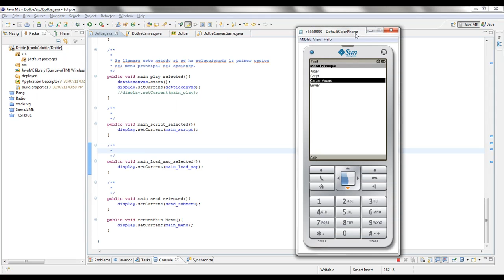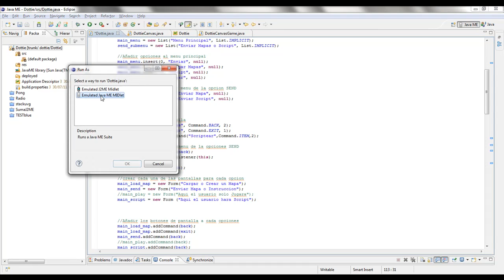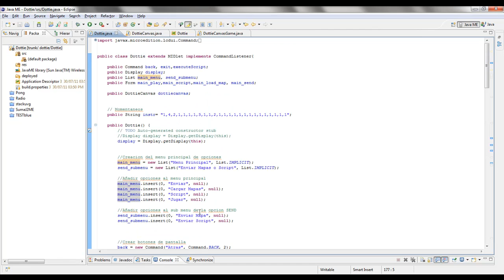Dottie Anadiendo List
En este video se explica como se añade un List al Display de una aplicación o MIDlet en J2ME. El entorno de desarrollo utilizado es Eclipse Galileo con Mobile Tools for Java.